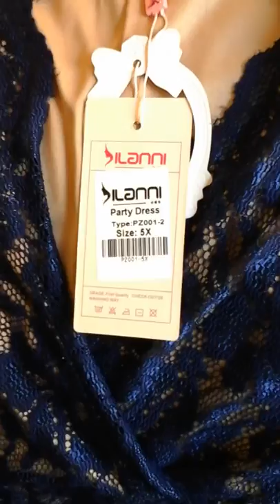My mother of the bride lace dress review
This dress is absolutely  gorgeous  and I would recommend  this  to everybody. Lace usually is itchy but this material isnt. I chose the blue and beige  underneath. It's thin and stretchy. The v  neck is perfect and doesn't show too much chest. This would be a great night out on the town dress. Very comfortable and not too constricting like you would think would come along with lace.
A think a beautiful  blue ribbon to tie around the under bust would make this dress perfect but it's not needed.
My mother in law seen this and immediately  wanted to try it on. This dress fits me perfect with not much room left in the dress. When she tried it on it was a little more loose but looked great on her as well. This dress is true to size though.
If your interested in getting this dress at a great price you can get it